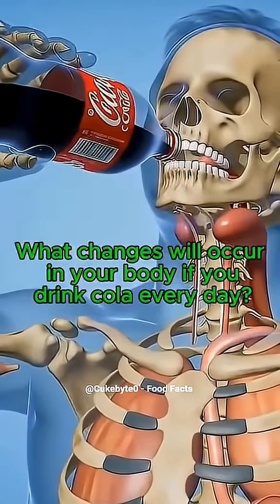🥤 What Happens to Your Body When You Drink Cola Every Day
Cola may taste good, but drinking it daily can have serious effects on your body. 🚫 Loaded with sugar and caffeine, cola causes blood sugar spikes, increases the risk of weight gain, weakens your teeth, and can even harm your heart over time. The acids in cola also damage your bones and tooth enamel, while the excess caffeine can lead to dehydration and poor sleep.

Discover the hidden effects of cola on your body and why cutting back might be one of the best choices for your health. ✨